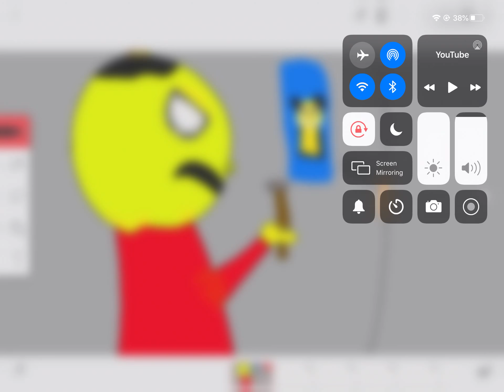Me nailing a piece of bread to my wall